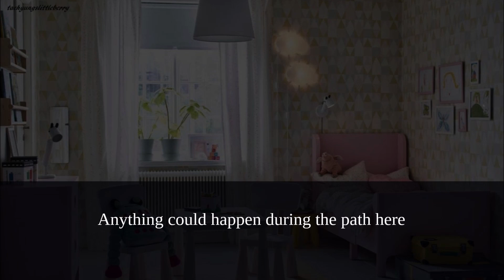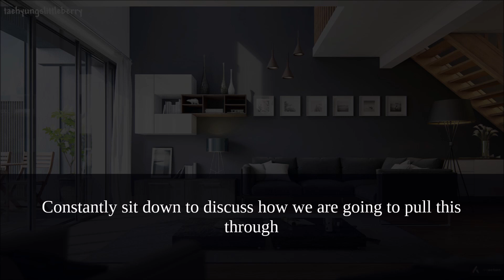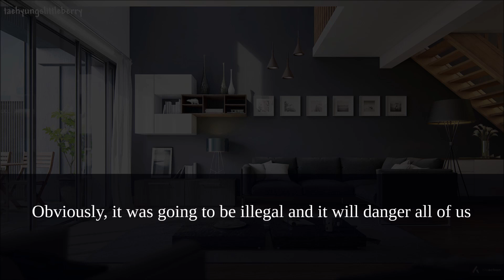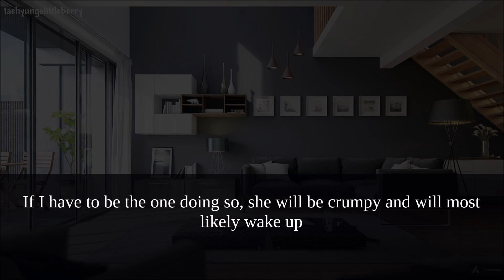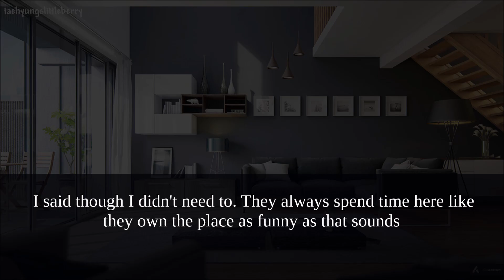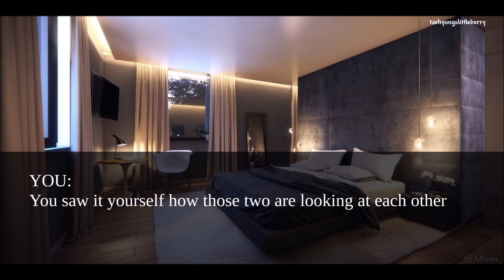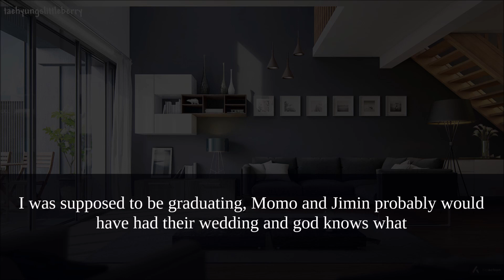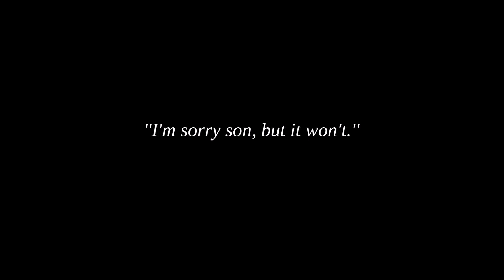[FF/Jungkook] Pregnant by a killer S4 CH12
--OPEN!--

▒▒▒▒▒▒*ﾟBOOKS/STORY ON WATTPAD✿*ﾟ▒▒▒▒▒▒

▒▒▒▒▒▒*ﾟCREDITS FOR VIDEOS/CLIPS✿*ﾟ▒▒▒▒▒▒

Intro's video clip credits to YouTubers who make (Sexy moments of Jungkook)
Truly video credits to fan cams and Bighit

▒▒▒▒▒▒*ﾟEDITS✿*ﾟ▒▒▒▒▒▒

The story is my own

▒▒▒▒▒▒*ﾟMUSIC✿*ﾟ▒▒▒▒▒▒

▒▒▒▒▒▒*ﾟFOLLOW ME✿*ﾟ▒▒▒▒▒▒